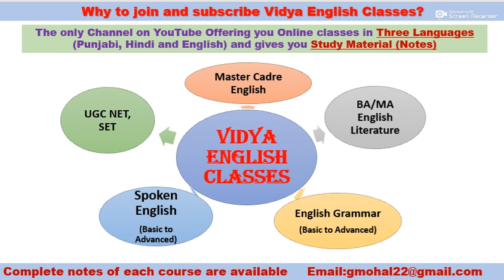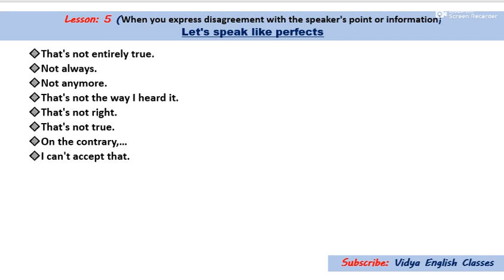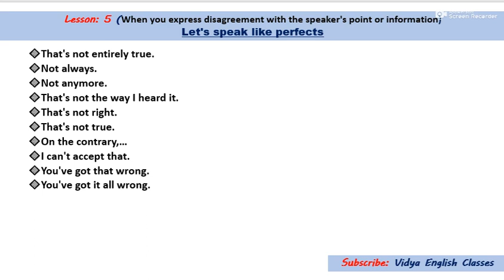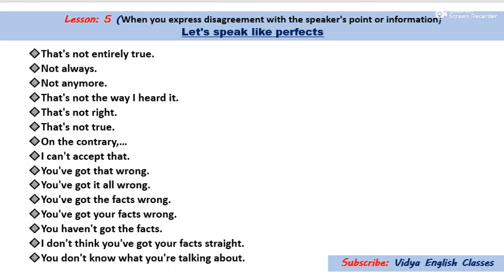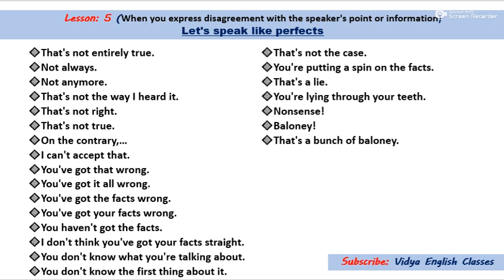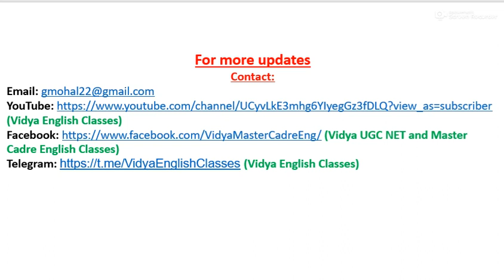Level Advanced: Spoken English Lesson :5 (When you Express Disagreement with the Speaker's Views)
Free Course in  | Spoken English |English Grammar | UGC NET | Spoken English | Phonetics | Linguistics | 7th to 10+2 English Grammar and Literature (NCERT/CBSE)|
Complete notes are available of each course (starting from just 50 Indian Rupee)